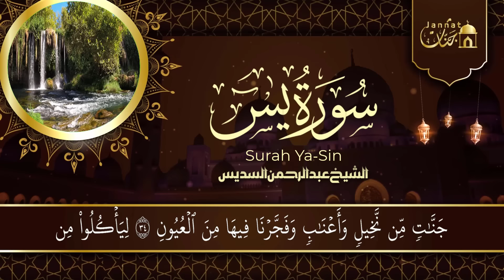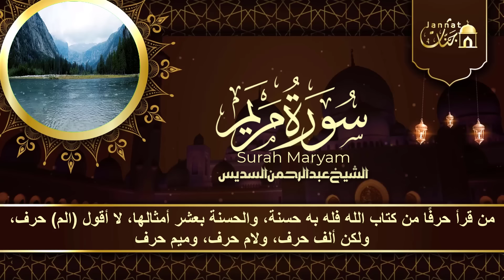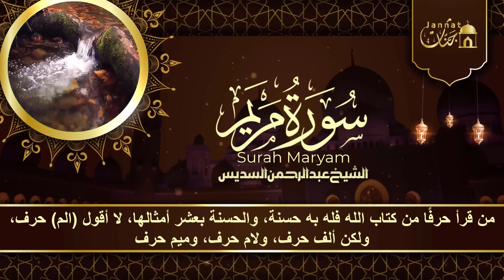عبد الرحمن السديس رقية للبيت وأهله" سورة يس + سورة الكهف + سورة مريم +سورة طه " لجلب الرزق والبركة